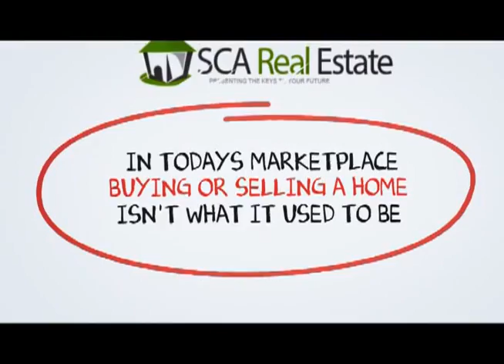Granite Hills Top Realtors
When you hire a Top Granite Hills Real Estate Agent from SCA Real Estate, you are getting both a market expert and your own personal Granite Hills real estate guide to navigate you through the ever changing marketplace of buying or selling a home in Granite Hills. You can reach a Granite Hills Real Estate agent with SCA Real Estate 24 hours a day, 7 days a week by calling or you may visit us on the web